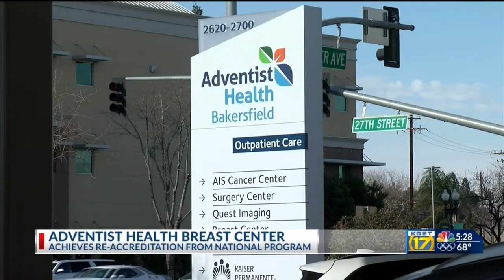Adventist Health Bakersfield's Breast Center gets national re-accreditation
The National Accreditation Program for Breast Centers has granted a three-year accreditation to Adventist Health Bakersfield’s Breast Center.